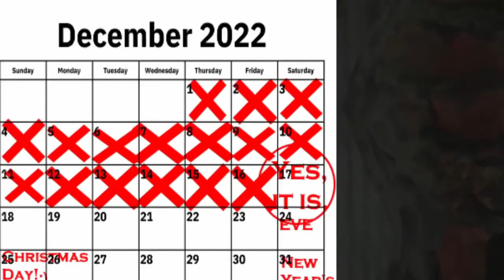RP Hammer's Best of 2023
So, I thought I'd make one additional last minute thing to wrap up the new year. A compilation of all I've made throughout the year of 2023. I know some of these clips are from 2022 but those were some of the best in my channel and it wouldn't exactly sit right with me to exclude them.

But yeah, I also made this as a bit of a new trailer for my channel and as a way to introduce my RP content for those new to my channel.